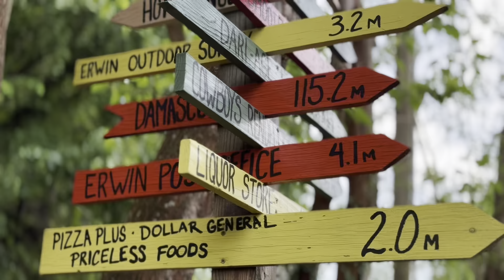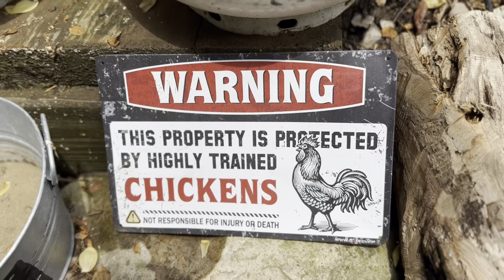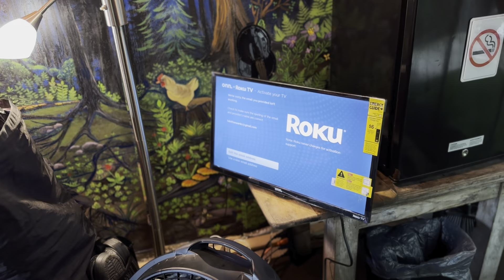Appalachian Trail Thru Hike 2024 | Hostel Blazing and Trying to Heal |Hostel Life!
Hostels on the Appalachian Trail. What are they like?